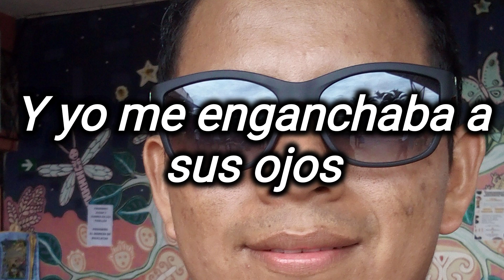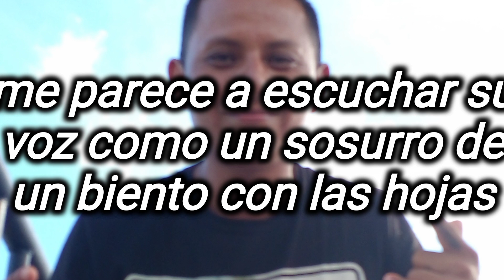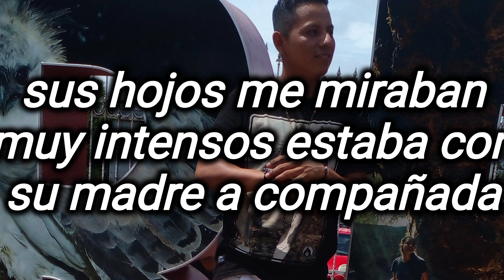un nuevo sencillo ella me miraba espero que sea de su agrado jeje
fue gravada con banland con guitarra electrica y micro externo